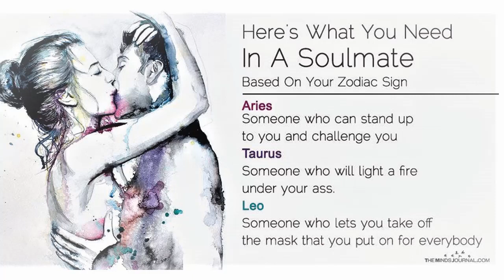What You Need In A Soulmate, According To Your Zodiac Sign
What You Need In A Soulmate According To Your Zodiac Sign. Zodiac couple